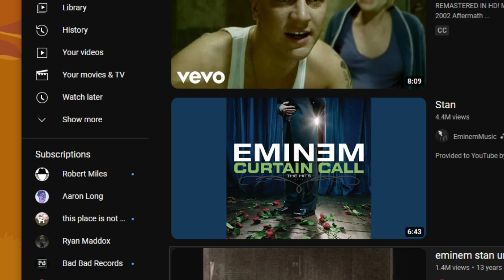Let's Play Minesweeper - Episode 1729